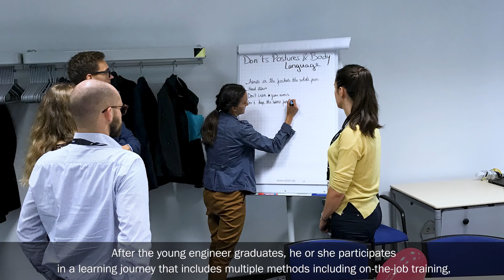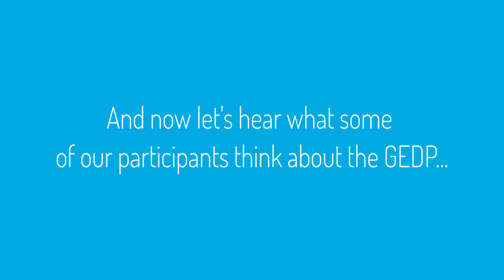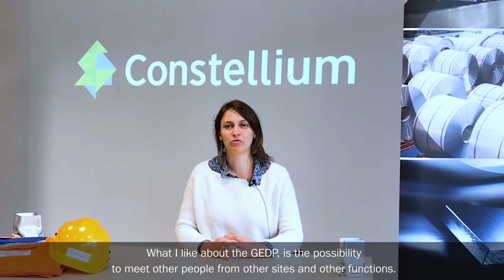Integrating our young engineers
Discover the first impressions of our recently launched "Global Engineering Development Program" (GEDP) and see how we set up our young engineers for success. We focus on leadership skills, business acumen and technical skills.